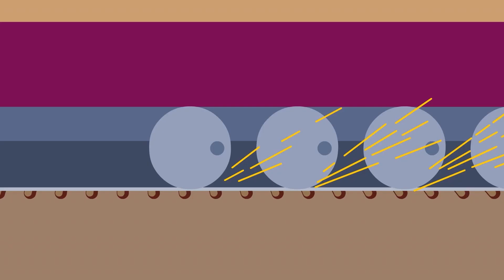Trolls Funny Videos for kids